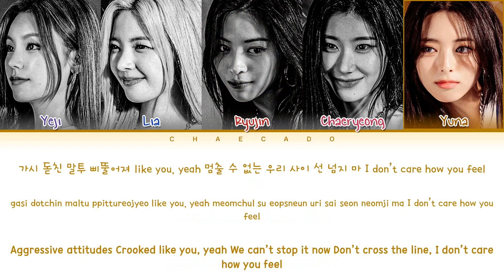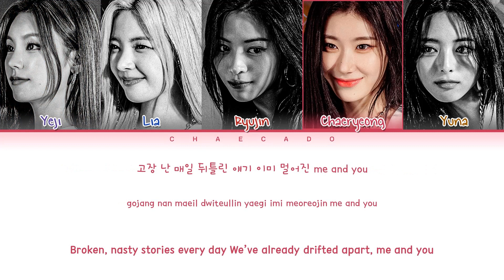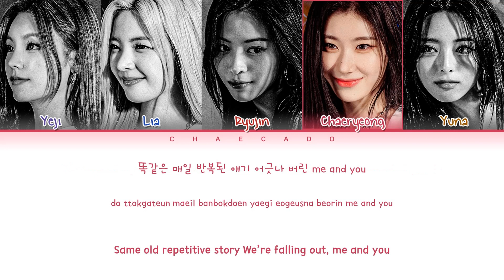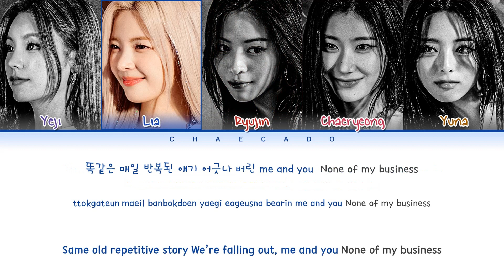[신곡] ITZY None Of My Business Lyrics 있지 논 오브 마이 비즈니스 가사 | CAKE 케이크 Bet On Me |KILL MY DOUBT Album 앨범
- 제 영상이 마음에 드신다면 Ko-fi에서 저를 지원해 주세요. 대단히 감사합니다 ❤️

[신곡] ITZY None Of My Business Lyrics 있지 논 오브 마이 비즈니스 가사 | CAKE 케이크 Bet On Me 벳온미 | KILL MY DOUBT Album 킬 마이 다우트 앨범 | Color Coded

• Layout: Jaeguchi

jyp entertainment
kpop girl group
gen 4
itzy comeback
kpop 2023
있지 컴백
제이와이피 엔터테인먼트
케이팝 걸그룹

itzy
itzy lyrics
cake
itzy cake
cake itzy
itzy cake lyrics
cake lyrics
cake itzy lyrics
cake lyrics itzy

있지
있지 가사
케이크
케이크 있지
있지 케이크
케이크 가사
있지 케이크 가사
케이크 있지 가사
케이크 가사 있지

cake
cake 있지
있지 cake
cake 가사
있지 cake 가사
cake 있지 가사
cake 가사 있지

Youtube Search
Recommendation
Browse features
Suggested videos
youtube videos
lyrics
lyric video
가사

있지 논 오브 마이 비즈니스 가사
있지 논 오브 마이 비즈니스 해외반응
있지 논 오브 마이 비즈니스 1시간
있지 논 오브 마이 비즈니스 노래
있지 논 오브 마이 비즈니스 안무 거울모드
있지 논 오브 마이 비즈니스 1시간 가사
있지 논 오브 마이 비즈니스 리액션

bet on me album
itzy bet on me album
bet on me album itzy
bet on me 앨범
있지 bet on me 앨범
bet on me 앨범 있지
벳온미 앨범
있지 벳온미 앨범
벳온미 앨범 있지
kill my doubt
itzy kill my doubt
itzy kill my doubt album
kill my doubt 앨범
킬 마이 다우트

bet on me
psychic lover
kill shot
bratty
나쁜 애
킬샷
벳온미
사이킥 러버